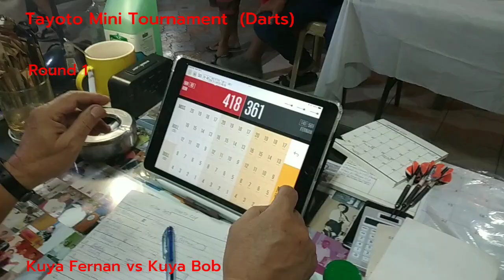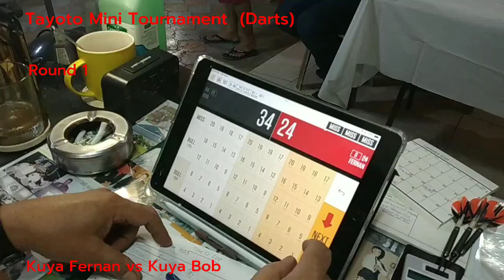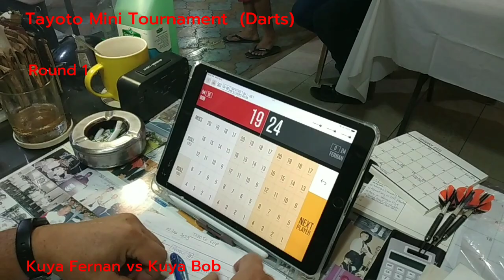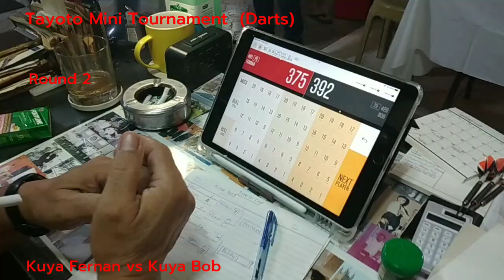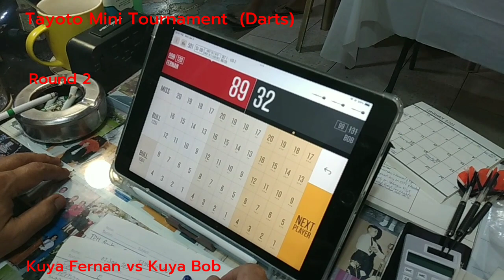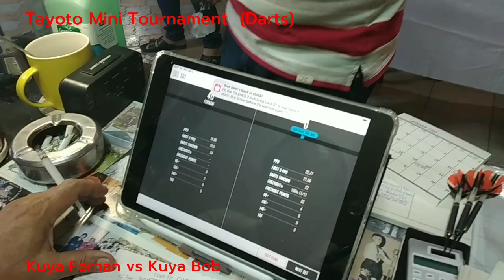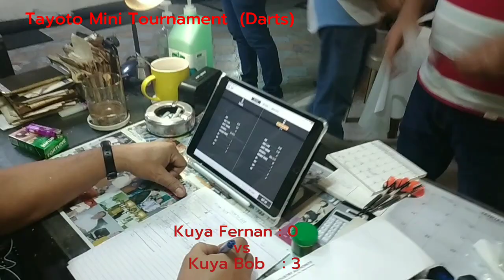Darts (Tayoto Mini DartsTournament)